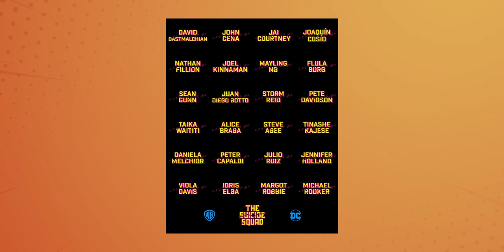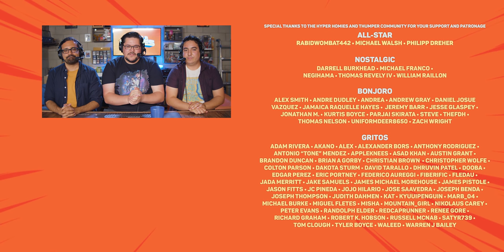The Suicide Squad Cast Announced - Hyper Heroes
Netherlands gets an exclusive two month trial of Disney+, revealing a huge lineup of content from Marvel and Lucasfilm in live-action and animation, including the 1992 X-Men Animated Series, Spider-Man, and more.

Hailee Steinfeld has been offered the co-lead in Marvel Studios' Hawkeye, where she would portray Kate Bishop and star opposite Jeremy Renner.

J.J. Abrams signs a huge $250 million, 5-year production deal with WarnerMedia to develop and produce content across digital, theatrical and gaming. Bad Robot previously turned down a $500 million deal from Apple which would have wanted exclusivity over Abrams.

Watchmen debuts a brand new trailer, starring Regina King and Don Johnson, and debuts on HBO on October 20.

Hyper RPG
PMB 412
8309 Laurel Canyon Blvd.